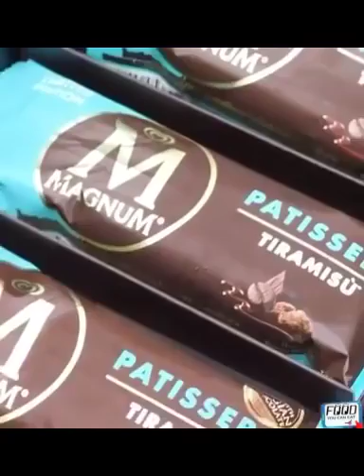WOW Tasty Food Tutorial Compilations - Delicious Instagram Food #35